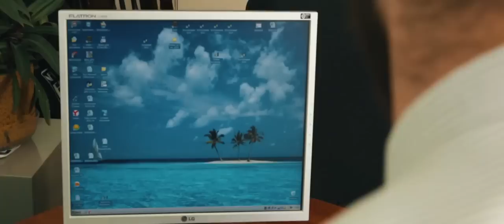Алексей Сорокин - Музыка не дает нам остыть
Авторы музыки/слов: Сергей Кобрин/Алексей Сорокин
Режиссер - Алексей Сорокин